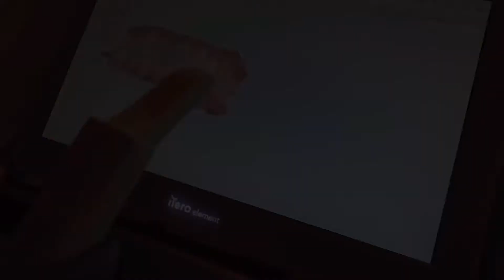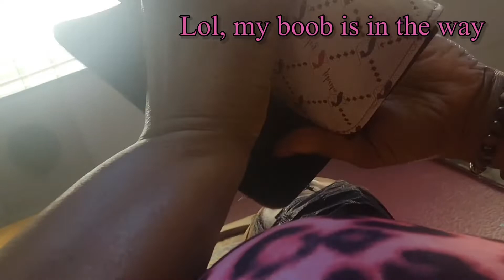Week in my life | Maintenance Vlog | New Nails+Botox + Self Care | Bubbles Pleasant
Hey Bubblets,you asked for a week In my life . This week It was All maintenance .Come see me get my 1st Botox,Chemical peel ,New nails and New Teeth . Take this Journey with me .As I’m transforming myself In a week !

✨️ Dr. Nelson link
Tell him I sent you !

Definitely try out the bb cream  from Laura Mercier .

I do content on weekly vlogs , travel , wig install and reviews , reactions, and fashion  .

✨EQUIPMENT✨
Vlog Camera ZV-1                                                                                       S21 Ultra phone
Canon G7xMark ll

1776 N. Scottsdale rd, #61